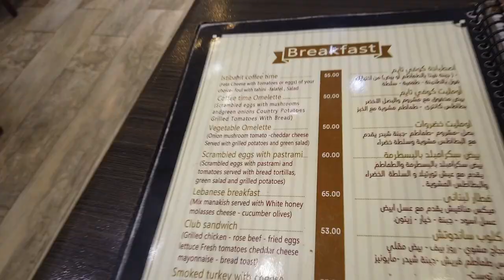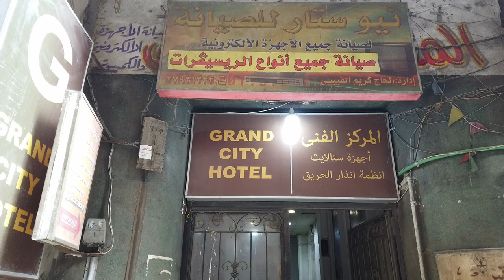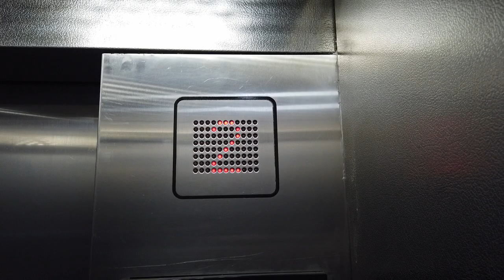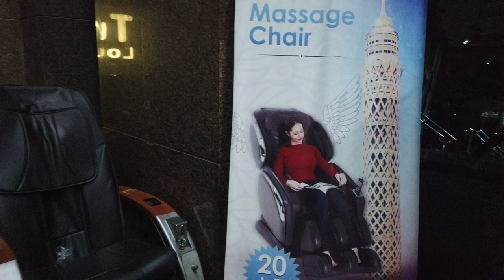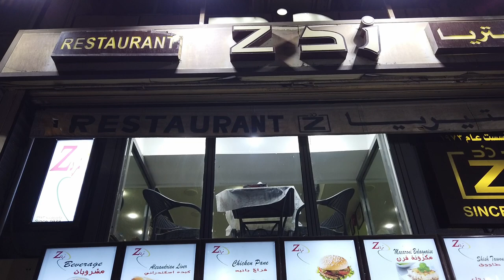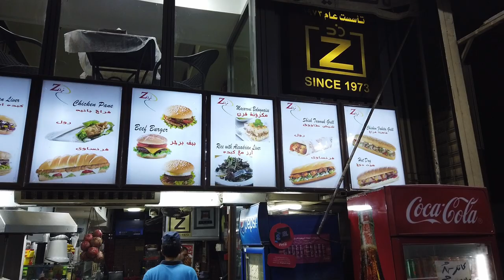Experience the breathtaking views from the Cairo Tower | Egypt Travel 🇪🇬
Cairo Tower is a tall, landmark building in Cairo, Egypt. It is a concrete, cone-shaped tower with a circular observation deck at the top, offering panoramic views of the city.